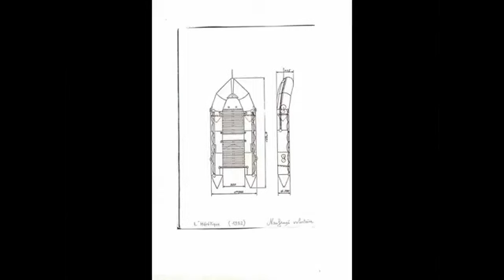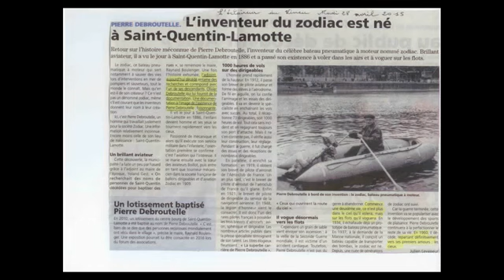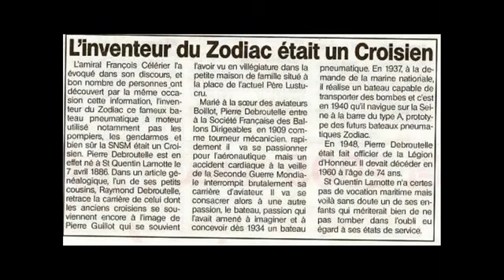Alain Bombard -La traversée en solitaire 1952